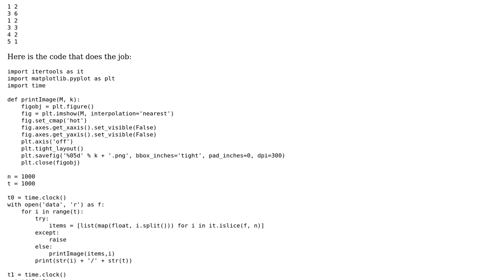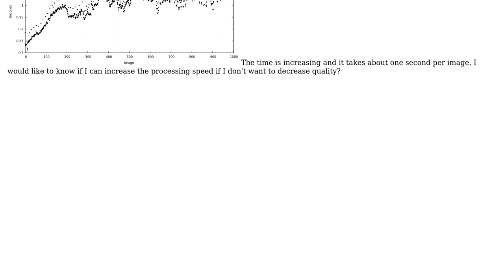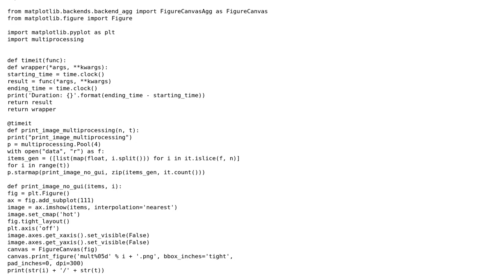Python: Print matrices as figure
With thanks & praise to God, and with thanks to the many people who have made this project possible! You are responsible for your own actions.